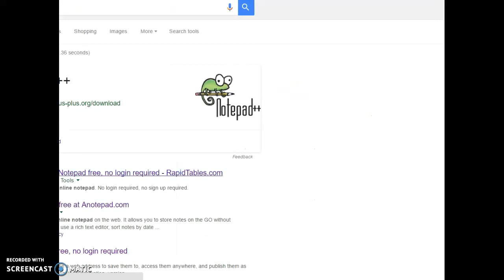gift war with me bff